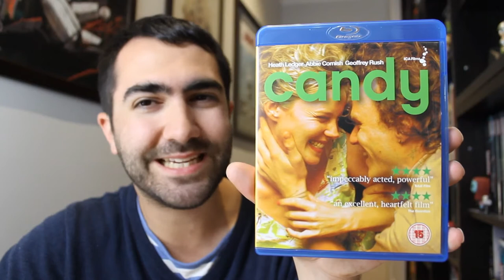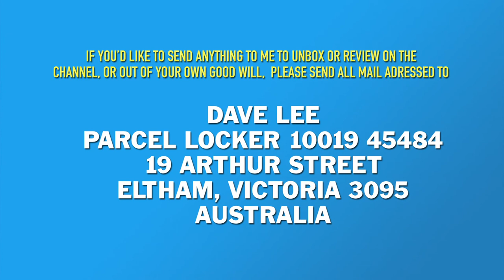Something's Wrong With My Parcel Locker :(